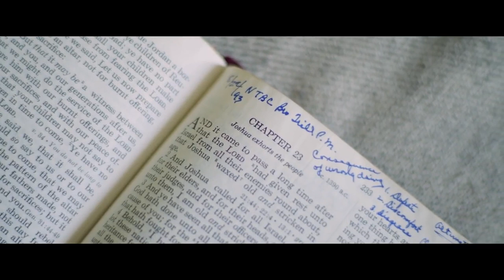Rhythms of Renewal Video Bible Study by Rebekah Lyons - Session 1 Preview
Get the first session PDF preview of the study guide and follow along with the video!

Find freedom from stress and anxiety.

Daily struggles with anxiety and stress make it difficult to receive God’s peace. In Rhythms of Renewal, beloved author Rebekah Lyons draws from her own battle with depression and anxiety and shares a pathway to establish four life-giving rhythms modeled by Jesus that quiet inner chaos and make room for a flourishing life.

With heartening stories, research and practical steps to take action, Rebekah charts a path through four profound rhythms to cultivate the vibrant life you were meant to live. By taking time to rest, restore, connect, and create, you will discover how to:

Take charge of your emotional health and inspire your loved ones to do the same
- Overcome anxiety by establishing daily habits that keep you mentally and physically strong
- Find joy through restored relationships in your family and community
- Walk in confidence with the unique gifts you have to offer the world

Sessions include:
1. Living in Rhythm
2. Rest
3. Restore
4. Connect
5. Create

Rebekah Lyons is a national speaker and bestselling author of You Are Free and Building a Resilient Life. Alongside her husband, Gabe, Rebekah finds joy in raising four children, two of whom have Down syndrome. Visit Rebekah's website at rebekahlyons.com.